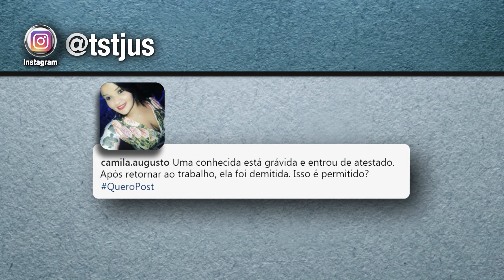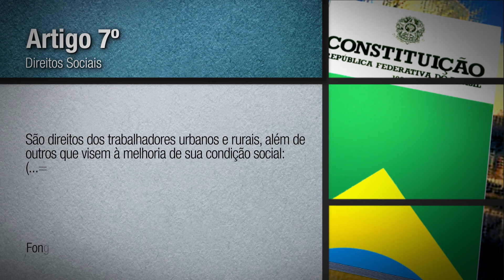Trabalhadora gestante pode ser demitida sem justa causa?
Em quais situações uma empregada grávida pode ser demitida? Existe algum caso em que a dispensa sem justa causa é possível? E se a profissional quiser deixar o emprego? Saiba mais sobre os direitos da trabalhadora gestante no quadro QueroPost, do Revista TST.